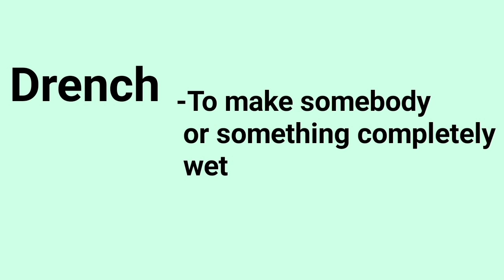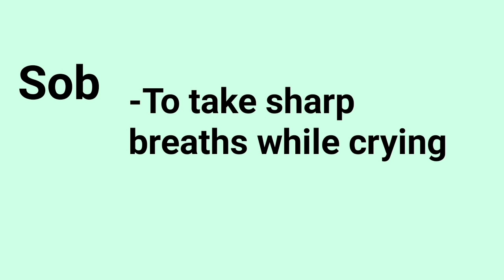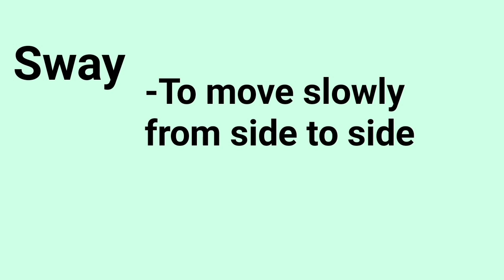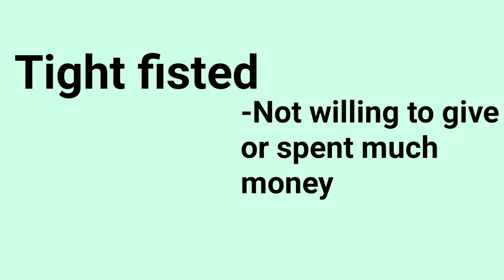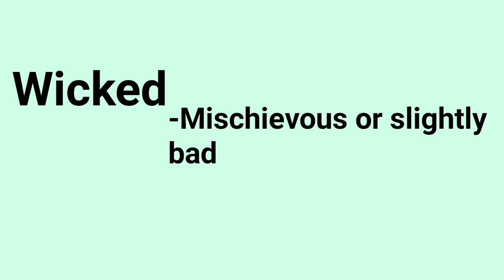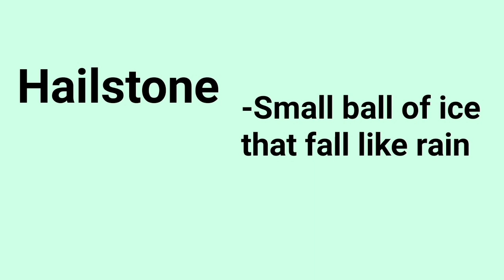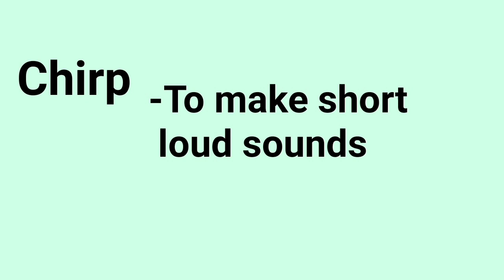SCERT ENGLISH -Synonyms -LDC/STD 5-10//Calx Academy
Hi,
This is the third video in the series for english based on LDC/LGS syllabus. 🌟